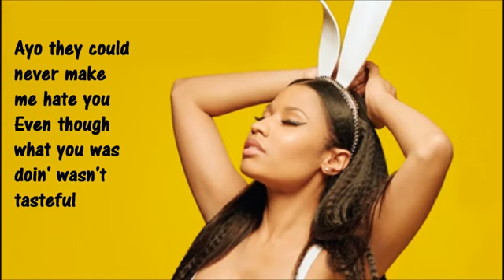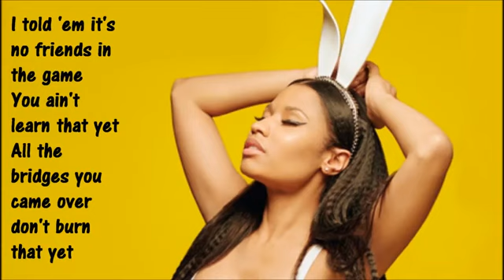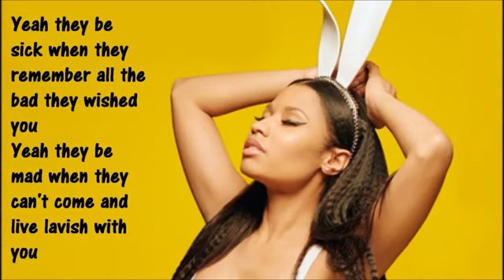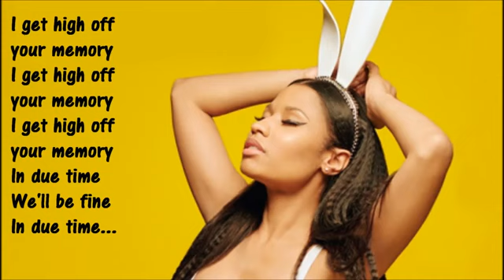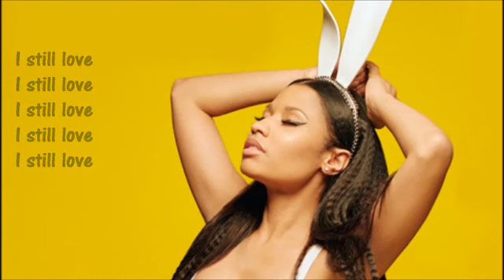Nicki Minaj - pills and potions